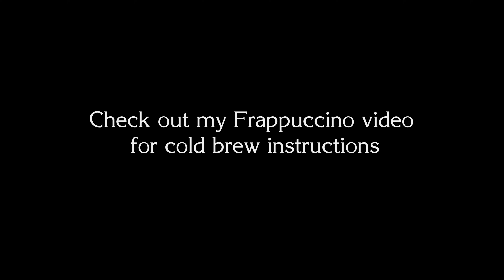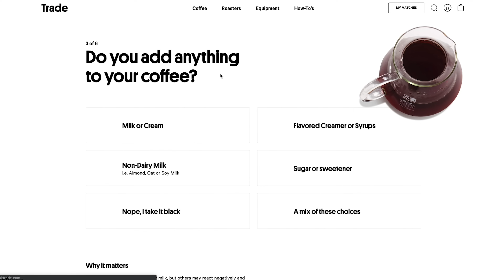Coffee | Basics with Babish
Here's how to master making the perfect cup of coffee at home using a french press, Chemex, or AeroPress.

Ingredients & Special Equipment:
+ Your favorite coffee
+ Water
+ Chemex, french press, or AeroPress

My first cookbook, Eat What You Watch, is available now in stores and online!